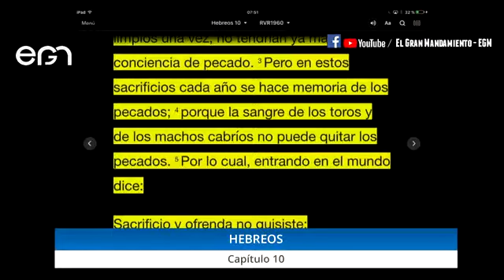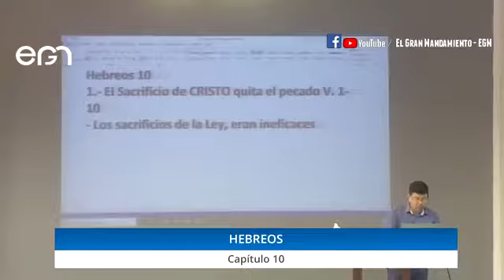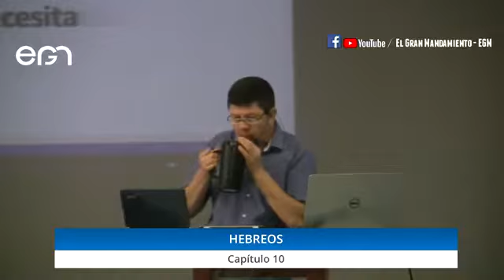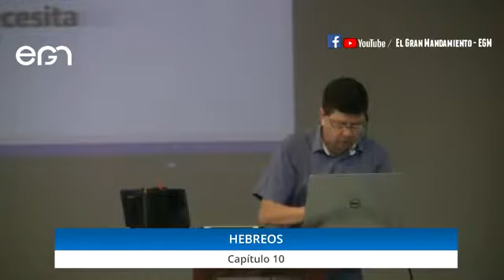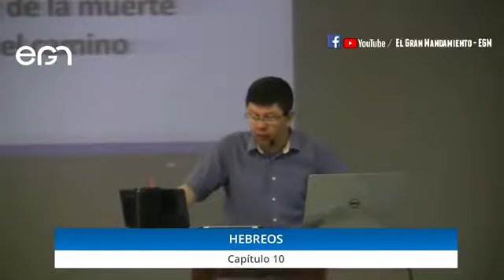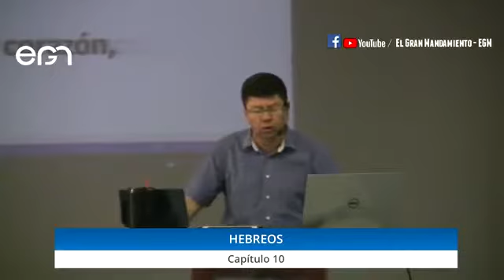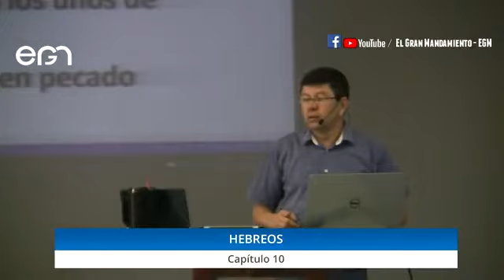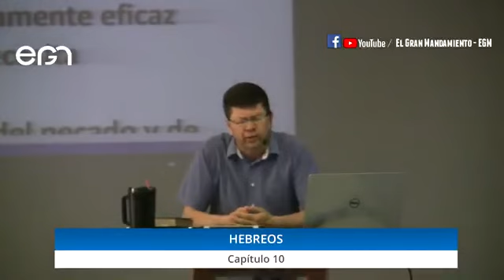Estudio Bíblico: Hebreos 10 - Pr. Freddy Romero